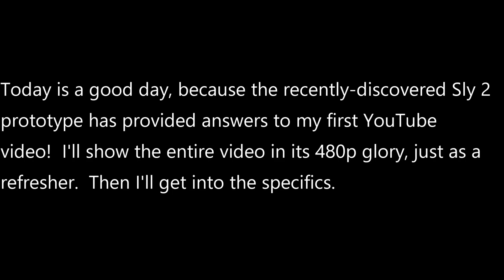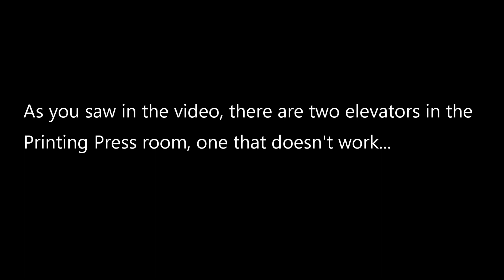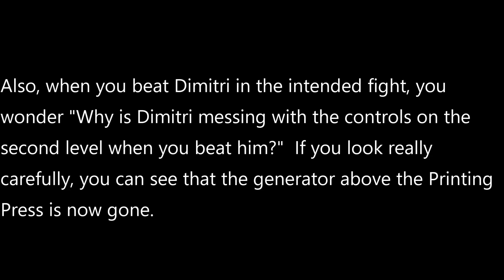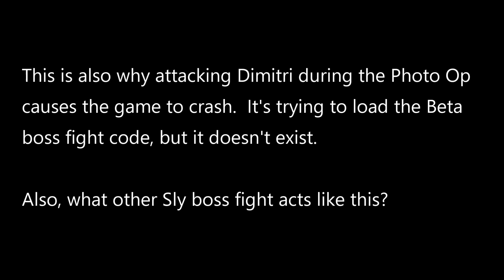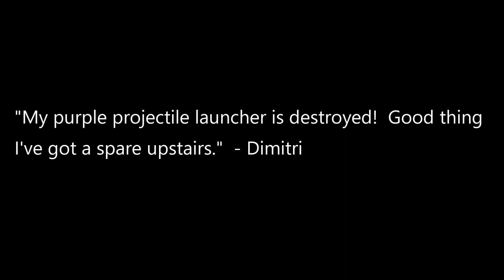Follow-Up to my Oldest Video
This is why I like Sly Cooper games.  With enough digging anything can be explained.